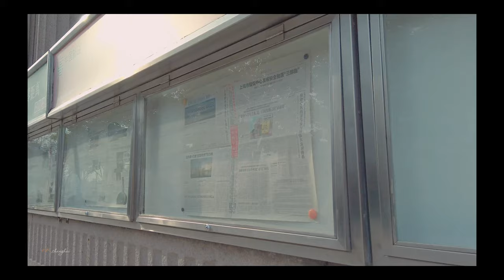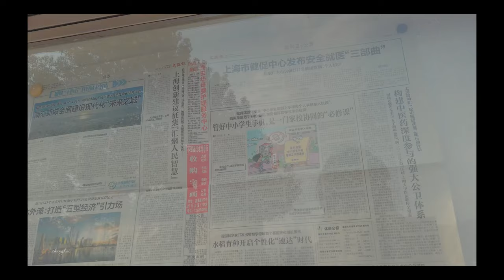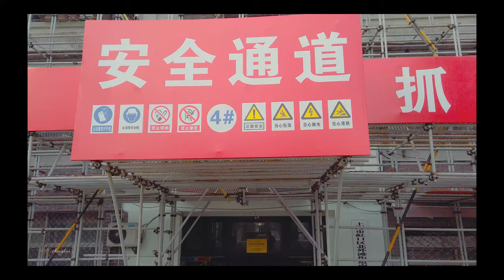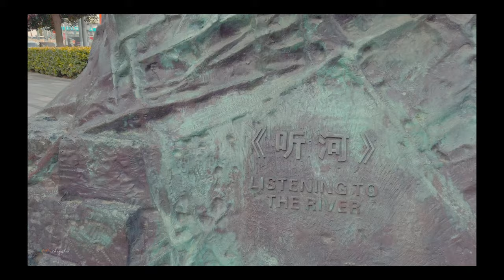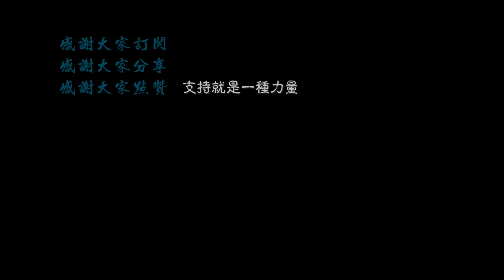【4K.Shanghai】改造后的北苏州河岸线漫步 Walkshanghai 漫步在上海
全长约900米的上海北外滩北苏州路滨河岸线完成改造，焕然一新的河岸风光吸引了不少民众前往浏览，特别是阳光明媚的天气，漫步在河岸或坐在椅子上，闻着花香、听着鸟语，那定是一种很惬意的感受吧。
本段视频走完了整个被苏州河沿线，从东向西知道四行仓库。